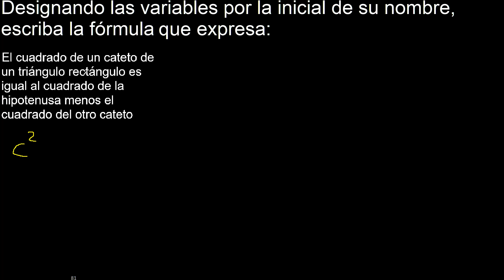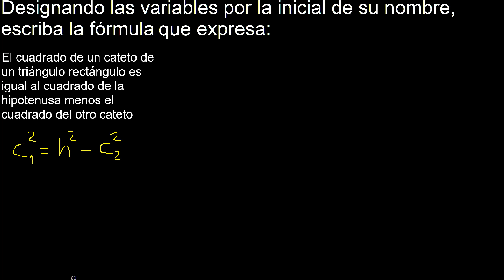El cuadrado de un cateto de un triángulo rectángulo es igual al cuadrado de la hipotenusa menos el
El cuadrado de un cateto de un triángulo rectángulo es igual al cuadrado de la hipotenusa menos el cuadrado del otro cateto
designando las variables por la inicial de su nombre escriba la formula que expresa